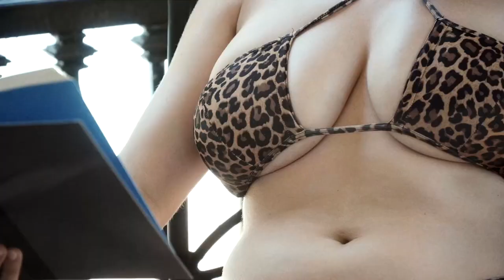Best Deep House Summer Music Mix - Simon Hannon - LOVE AGAIN, ixi Mark - Umbrella, Julia Rylee - B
Best Deep House Summer Music Mix - Simon Hannon - LOVE AGAIN, ixi Mark - Umbrella, Julia Rylee - Brackthrough, Otilia - Azar, Mario J 263
Clean-Channels Playlist Mix made with Love by  Youtube Music Channel:
00:00:10  |  01. Simon Hannon - LOVE AGAIN
00:03:24  |  02. ixi Mark - Umbrella
00:06:09 | 03. Julia Rylee - Brackthrough
00:09:53 | 04. Otilia - Azar
00:13:07 | 05. Mario Joy - California Aragon Remix
00:16:47 | 06. Otilia - Somebody to love (Baga Banini remix)

Welcome to our curated selection of the hottest international hits, with hottest girls featuring chart-toppers like 'Simon Hannon LOVE AGAIN' and 'ixi Mark Umbrella'. Dive into the electrifying world of mega hits, fereign music, english music, spanish music, where every track is a journey through the latest in global pop sensations. Whether you're cruising down the street, hitting the books, or simply unwinding, our foreign music playlist promises to elevate your mood with best beats and captivating melodies. From the pulsating rhythms of 'Brackthrough )' to the irresistible charm of 'Azar )', our collection spans genres and styles, ensuring there's something for every taste. Explore the dynamic fusion of pop, dance, and electronic sounds that define the contemporary music scene. Get ready to groove to the sounds of today's top 40 hits, perfect for any occasion, whether it's a night out on the town or a day at the beach. Immerse yourself in the ultimate playlist experience, designed to keep you moving and grooving from start to finish.

 This is a official artistic music video with the purpose to explore the captivating beauty of our world through the lens of our talented and beautiful models and the creative direction of Richard Miller, Kenneth White, Michael Brown. In this visually stunning presentation, our girls models are Chloe Jackson, Luna Roberts, Scarlett Harris, Emily Thompson, Zoe Lewis, elegantly showcase the allure of various breathtaking locations worldwide.